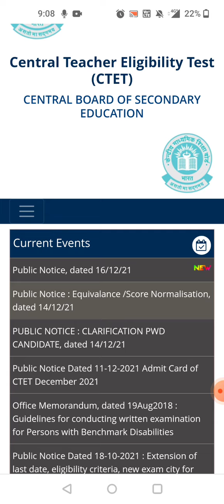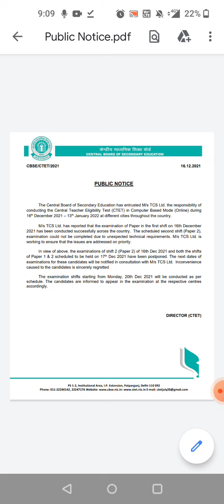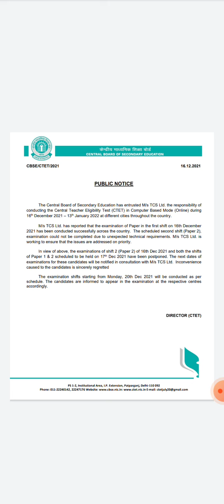CTET ਦਾ ਪੇਪਰ ਹੋਇਆ ਰੱਦ || CTET December 2021 Postponed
KV CLASSES SARDULGARH

🔴 Why Choose KV CLASSES SARDULGARH™ for Competitive Exam Prep:
✔️ Live Sessions
✔️ Study in your own schedule anytime anywhere
✔️ Sardulgarh's Best Faculty at your doorstep
✔️ Current Affairs (Free PDFs)

🔴 Our Most Advanced Courses for Government Exams Preparation:
✔️ All Punjab Govt. Job Exams (PSSSB, PPSC, PSPCL, PSTCL, etc)
✔️ All Police Exams (Punjab Police, Haryana Police, etc)
✔️ All TET Exams (PSTET, CTET, HTET, REET)
✔️ ETT Cadre & Master Cadre Exams
✔️ All SSC Exams (CGL, CHSL, GD, etc)
✔️ Railway, Army & Other Govt. Jobs Exams
✔️ HSSC Exams

Address: Opposite Deputy Office, Near Garg Hospital, Mansa Road, Sardulgarh (Punjab)